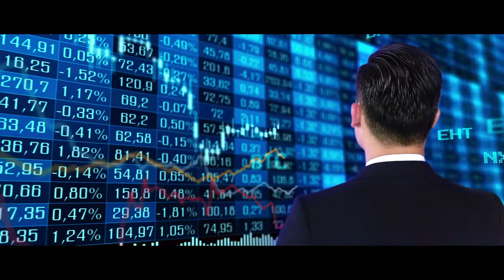ALPHA CITY - ALPHA KING SIÊU PHẨM SINH THÁI HẠNG SANG QUẬN 1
Alpha Hill là dự án căn hộ cao cấp thuộc dự án phức hợp Alpha City (bao gồm khu căn hộ biến hình - Alpha Hill | khu thương mại - Alpha Mall | Khu phức hợp văn phòng hạng A - Alpha Town) của Chủ Đầu Tư Alpha King Việt Nam. Alpha Hill tọa lạc 87 Cống Quỳnh, Phường Nguyễn Cư Trinh. Lõi trung tâm Quận 1 vô cùng đắc địa.